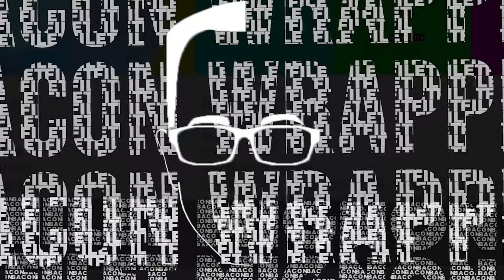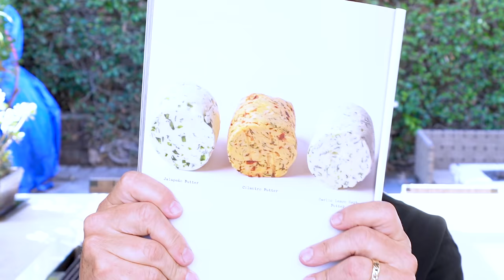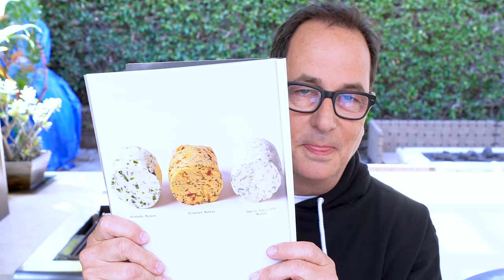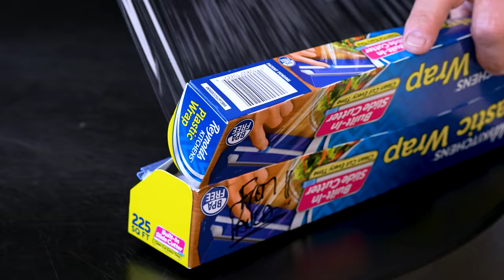THE BEST FILET MIGNON I'VE EVER MADE (BACON WRAPPED W/ COMPOUND BUTTER!) | SAM THE COOKING GUY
How can one go wrong with bacon wrapped filet mignon and the best compound butter? You can't.

00:00 Intro
2:33 Addressing the filets
2:53 Seasoning
3:23 Basting & bacon wrapping
5:21 Reverse Sear instructions
6:45 Making compound butter
10:41 Searing filets
12:51 Adding & torching compound butter
15:43 First Bite
17:28 Outro

🔴 INGREDIENTS:
➔ Fillet Mignon
➔ Bacon
➔ Salt
➔ Pepper
➔ Dijon Mustard
➔ Beef Fat
⭕ FOR THE COMPOUND BUTTER...
➔ Butter
➔ Parsley
➔ Cilantro
➔ Lemon Zest
➔ Rosemary
➔ Garlic
➔ Salt
➔ Pepper